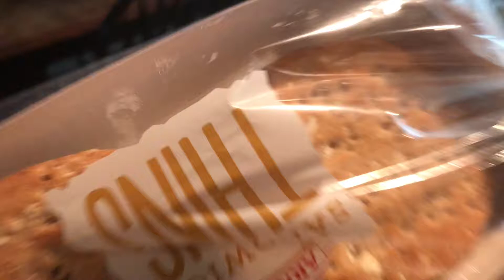Healthy Ass Turkey Burger Made With Sandwich Thins instead of Buns or Sliced Bread 🍅🍔🧅